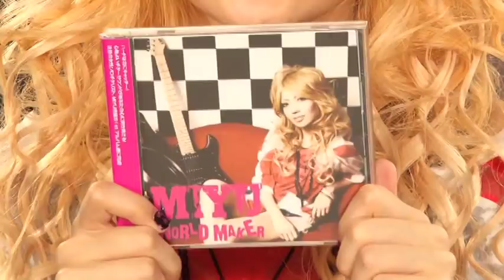MIYU: KOHAKU (Demonstration Video)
MIYU 1st Mini Album
WORLD MAKER
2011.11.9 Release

1. KOHAKU
2. somebody's voice
3. Story
4. Awakening
5. End of sorrow
6. Break out

品番：DQC-802
定価：1,800円(税抜き価格1,714円)
発売元：Garish Records/BounDEE.Inc.

DISKUNIONでの購入者特典用DVD（既に配布終了）に収められていたKOHAKUのデモンストレーションビデオです。